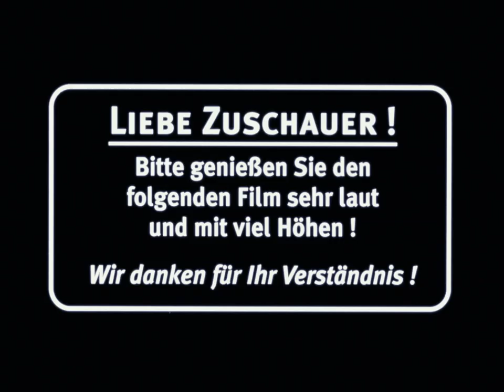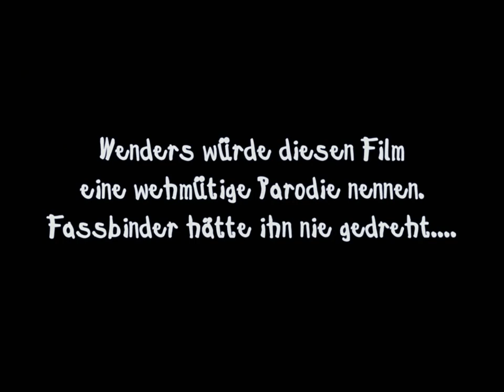Christoph Schlingensief - Die 120 Tage von Bottrop (1997) - Trailer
Handlung

Vordergründig ein Film über die bloße Hektik, die hässliche Ökonomie des Filmemachens, ein Deutscher Tag als Pendant zu Truffauts Amerikanischer Nacht. Gleichzeitig ist es ein melancholischer Abgesang auf den deutschen Film der späten 60er und 70er Jahre, auf den sich Schlingensief immer berufen hat. Ein Abschied von gestern.

In einer Reihe von Anspielungen, Spitzen und Zitaten ist der Film auch ein Rückblick auf die deutsche Filmgeschichte als solche, der Schlingensief den zeitweiligen Anschein verpasst, dass sie keine Zukunft haben werde.

Die 12O TAGE VON BOTTROP sind erwartungsgemäß verwirrend - auch oder gerade für seine Figuren -, thematisch überladen, exzentrisch bis exzessiv, aber auch lustig. Ein Haufen ehemaliger Fassbinderakteure (Margit Carstensen, Irm Hermann, Kurt Raab, Volker Spengler) plant, den letzten neuen deutschen Film zu drehen - ein Remake des Skandalfilms Salo oder Die 120 Tage von Sodom von Pier Paolo Pasolini.

Filmdaten
Regie:  Christoph Schlingensief
Darsteller:  Martin Wuttke, Mario Garzaner, Volker Spengler, Margit Carstensen
Genre:  Satire
Jahr:  1997